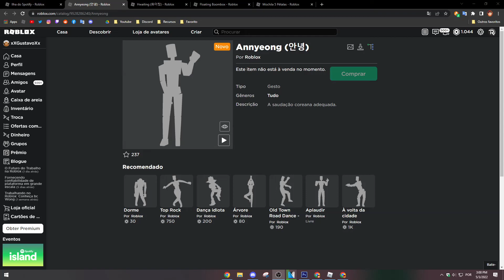[EVENTO] COMO PEGAR O ANNYEONG (안녕) DE GRAÇA NO SPOTIFY ISLAND! - Roblox